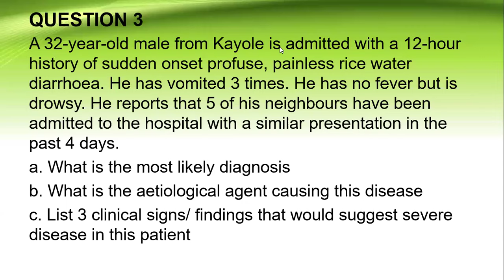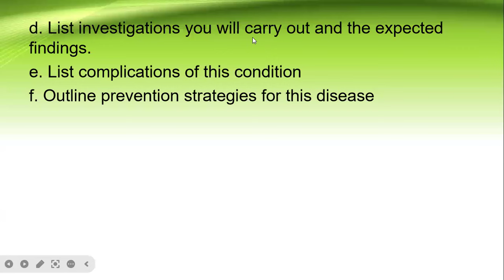INTERNAL MEDICINE VIVA 1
Welcome to the Internal Medicine Viva Series led by Nathan Rono, a 5th-year medical student at the University of Nairobi! This series is designed to help medical students prepare for viva exams by covering key topics in internal medicine. Nathan takes you through a range of common and challenging questions, with detailed explanations of clinical concepts, case-based discussions, and exam tips.

Whether you're preparing for your viva exams or looking to strengthen your understanding of internal medicine, this series will offer practical, exam-focused guidance.

If you have any questions or need further clarification,